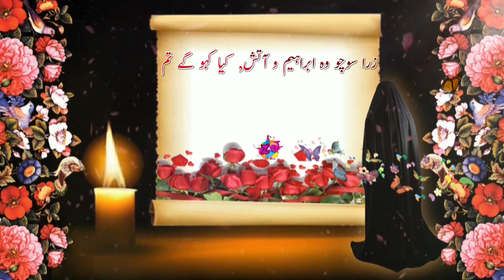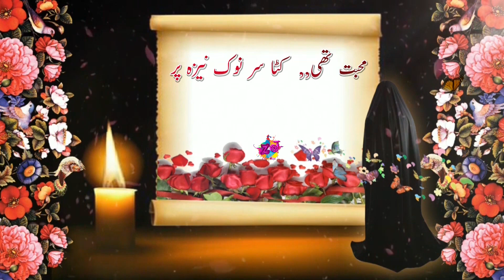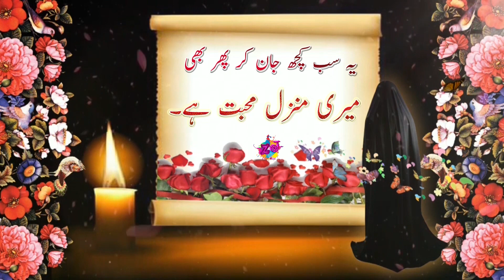Urdu poetry | Heart touching poetry | complete ghazal | Mohabbat Kya hai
Writer:- unknow

Mohabbat Kya hai
Hindi / Urdu love poetry